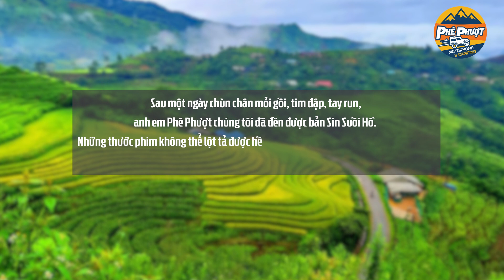Thoát chết khi leo đèo lên bản Sin Suối Hồ, Lai Châu vào buổi tối I Phê Phượt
Thoát chết khi leo đèo lên bản Sin Suối Hồ vào buổi tối I Phê Phượt

phe phuot,phê phượt,phượt,phuot,mobihome, review xe mobihome, mobihome vietnam, tay bac, vung cao, du lich, kham pha, trai nghiem,